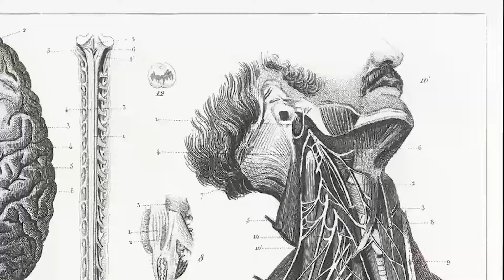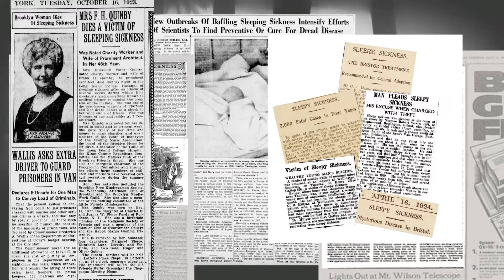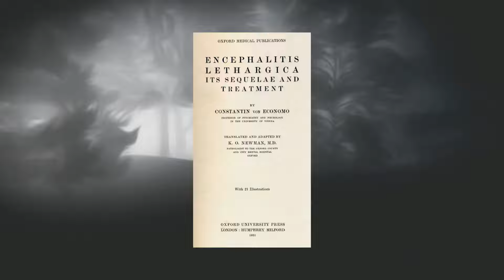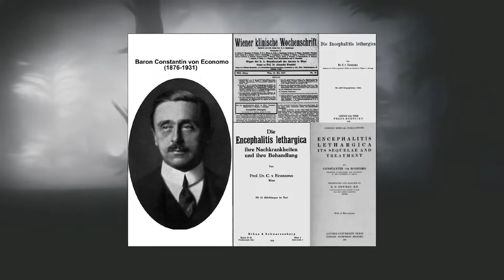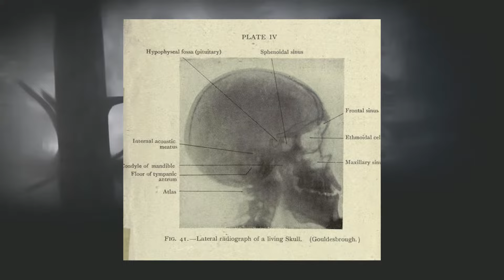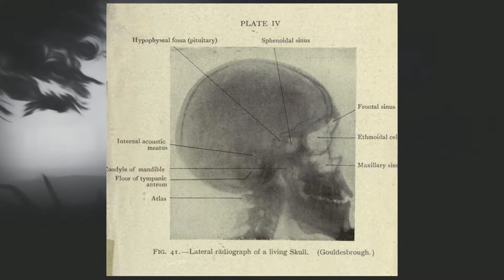Medical Mystery the Forgotten Sleeping Sickness | Epidemic Encephalitis Lethargica WW1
Between 1915 and 1926, an epidemic of encephalitis lethargica spread around the world. The exact number of people infected is unknown, but it is estimated that more than one million people contracted the disease during the epidemic, which directly caused more than 500,000 deaths.

All mysterious and enigmas related content.
If you are a fan of unexplained mysteries and strange happenings you might want to stick around, i also cover things like cryptids, conspiracy theories and weird cases of true crimes.
I do alot of research before presenting a video, i want to get as close to the truth as possible or what supposedly happened in every story.